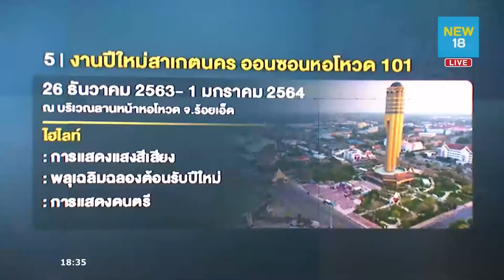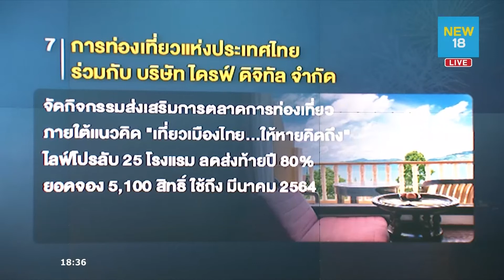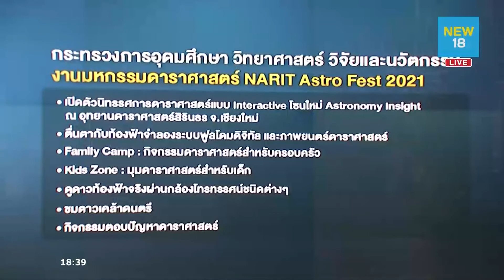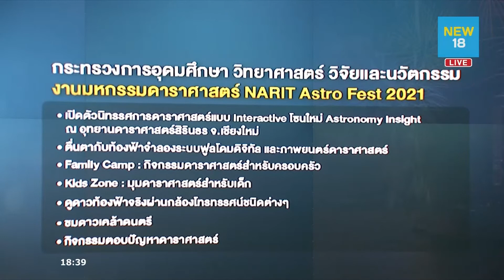ขมวดปมข่าว | ส่องของขวัญรัฐเที่ยวปีใหม่ห่างไกลโควิด | 30 ธ.ค. 63 | NEW18